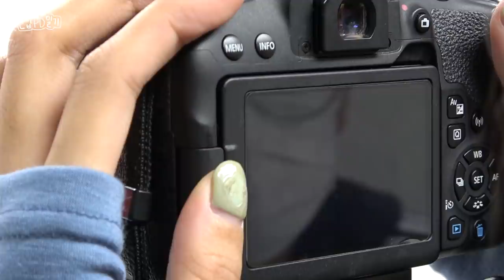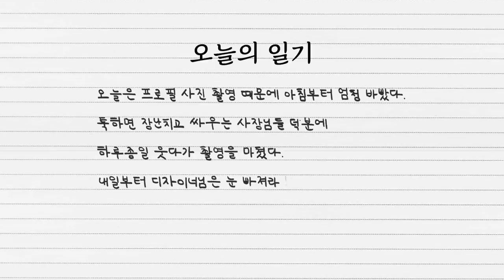바보들이 각잡고 꾸미면 생기는 일